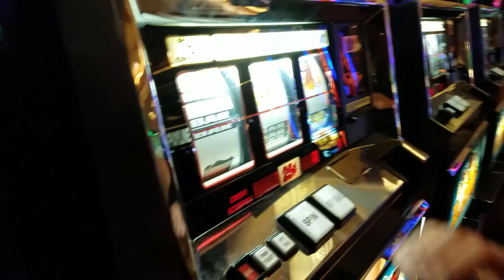Harrah's Day 2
Day 2 of The SweetSalazars vacation at Harrah's Resort.  Today we spend more time by the lazy river and Kelly and I get to sneak off to the Adult pool for a little bit.